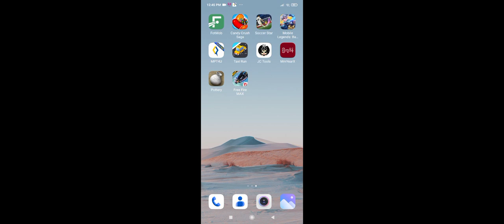August 2, 2023